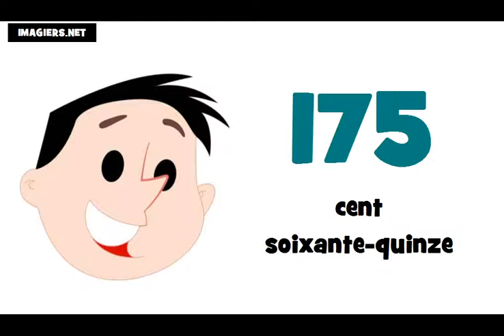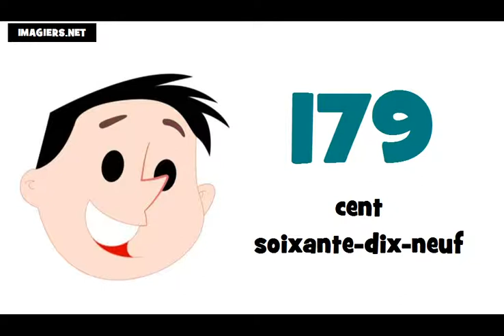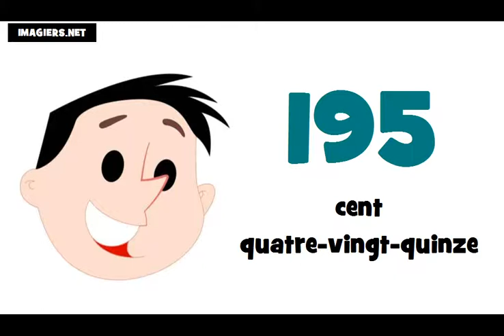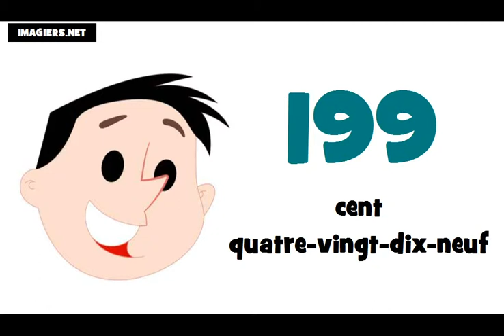Curso de francés # Los números de 100 a 200